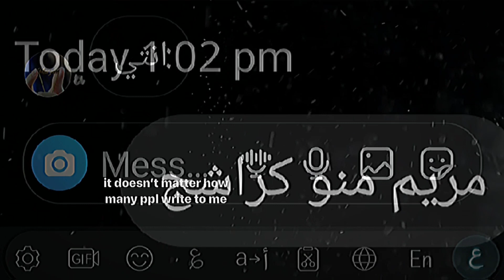سوّينا ترند بدون مَ نعرفف 🫣🫦✨،